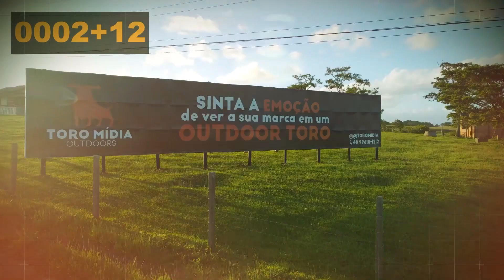TORO MÍDIA - Outdoor diferenciado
Toro Mídia é uma empresa de mídia outdoor que atua na região Sul de Santa Catarina. Nossos pontos são diferenciados pelo tamanho ampliado e pelos pontos exclusivos, sem concorrência, proporcionando maior impacto para fortalecer a sua marca, gerando resultados ainda melhores. Nossa designação é o meio publicitário externo através de placas modulares, dispostas em locais de grande visibilidade, como à beira de rodovias e em vias principais em Criciúma, Içara, Rincão, Morro da Fumaça, Forquilhinha, Siderópolis, Treviso, Cocal do Sul, Bom Jardim da Serra, Lauro Muller, Jaguaruna, Treze de Maio, Sangão, Araranguá  e Tubarão.